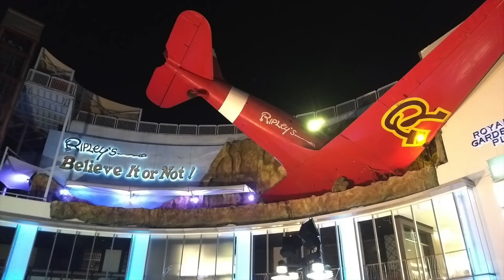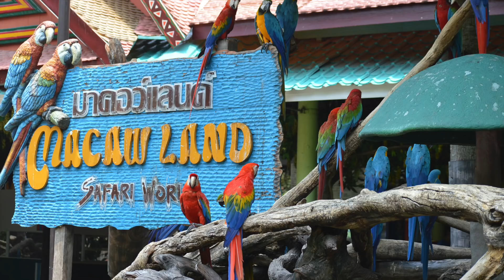Thailand trip April 2018